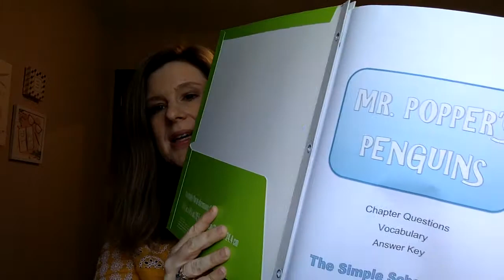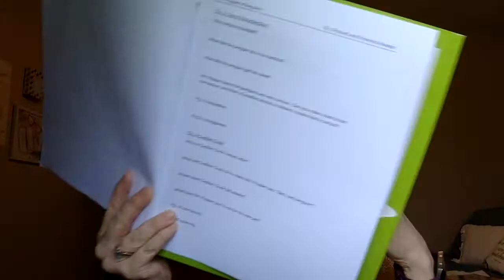Teachers Pay Teachers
A little information about a helpful website for busy homeschooling moms.